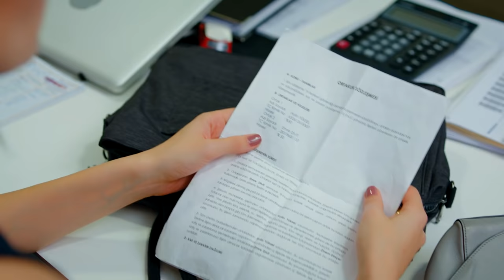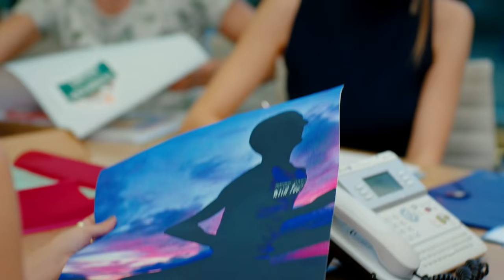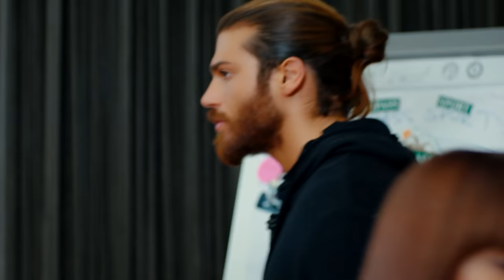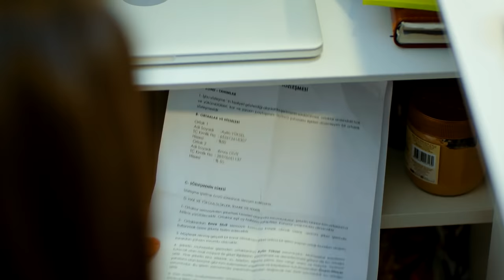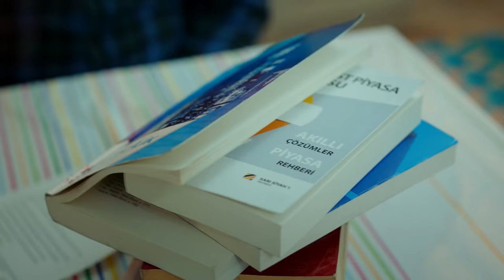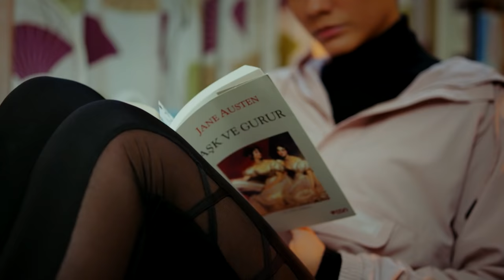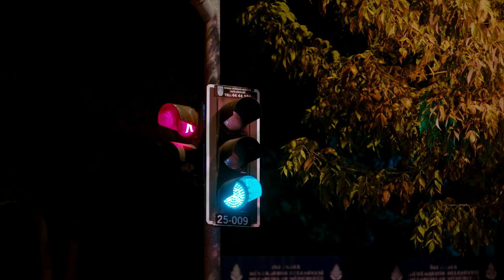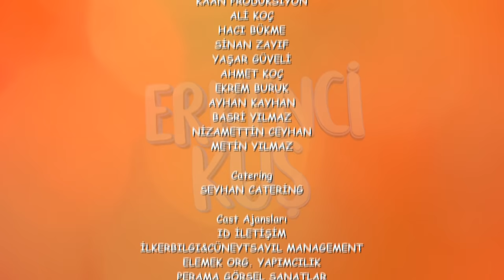Pájaro soñador - Capitulo 55 (Audio Español) | Erkenci Kuş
Producción: Gold Film
Productor: Faruk Turgut
Director: Çağrı Bayrak
Guión: Ayşe Kutlu Üner

Emitir:
Sanem Aydın: Demet Özdemir
Can Divit: Can Yaman
Leyla Aydın: Öznur Serçeler
Mevkibe Aydın: Özlem Tokaslan
Nihat Aydın: Berat Yenilmez
Emre Divit: Birand Tunca
Ayhan Işık: Ceren Taşçı
Muzaffer Kaya (Zebercet): Cihan Ercan
Deren Keskin: Tuğçe Kumral
Cengiz Özdemir (Ceycey): Anıl Çelik
Güliz Yıldırım: Sibel Şişman
Osman Işık: Ali Yağcı